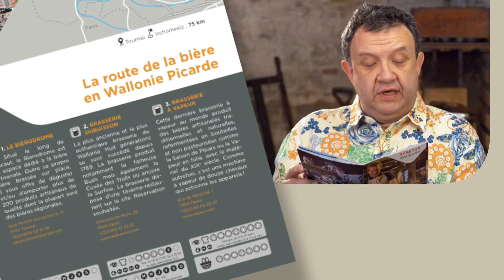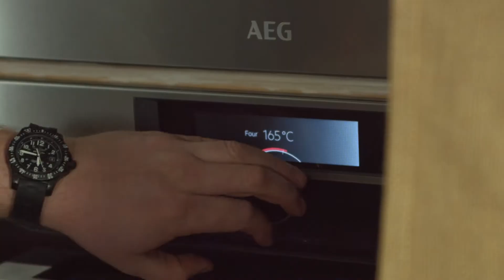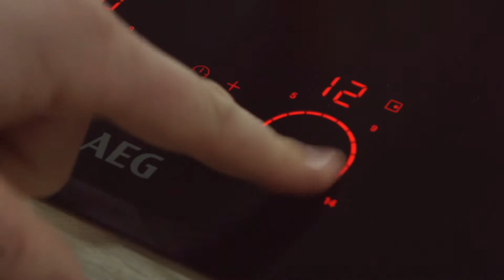1. Suprême de volaille mariné à la Cuvée des Trolls et grillé, chicons au café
Eric vous présente la cuvée des Trolls qui accompagnera à merveille le suprême de volaille

itinéraire : La route de la bière en Wallonie Picarde